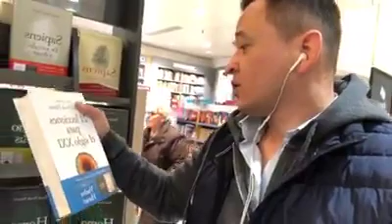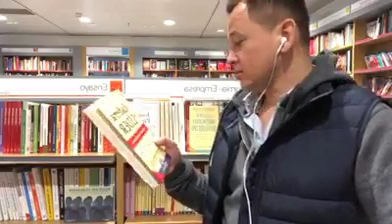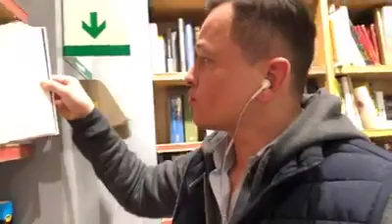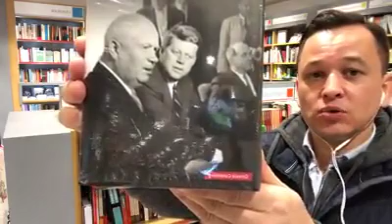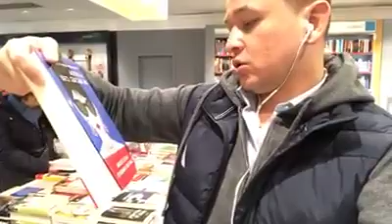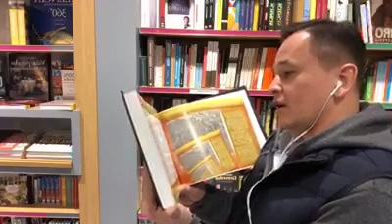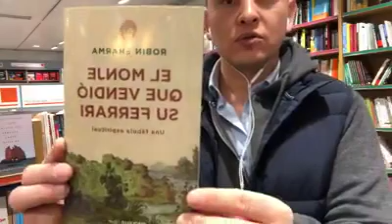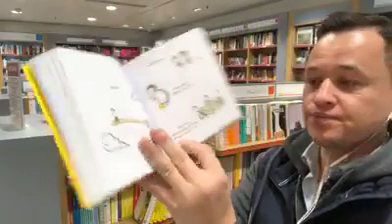Барселона хожу по книжному в Corte Ingles и выбираю что купить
This video stream is mostly in Russian.
В этом видео я хожу по книжному и думаю, что бы купить почитать... В конце видео знакомлюсь с Изабель,

35:50 - I meet Isabel 👩🏻‍🦰 who is showing me the books 📖 she is about to buy

которая подсказывает мне отличную идею, какую книжку купить!

В комментарии #3 узнай, какую книжку я всё-таки купил! 😉

P.S.
Вот почему я с ума схожу по книгам? 📚
Я УЖЕ купил больше книг, чем могу унести, и всё равно тянет в книжный!..
Сейчас начну покупать то, что уже читал, но на испанском...

Коротко о себе: преподаватель английского, стаж 8 лет или 9000 часов преподавания. Если ты хочешь улучшить свой английский и повысить результаты международных экзаменов TOEFL, IELTS, SAT, FCE, CAE, CPE, я к твоим услугам. Хочешь заниматься по скайпу? Напиши мне или